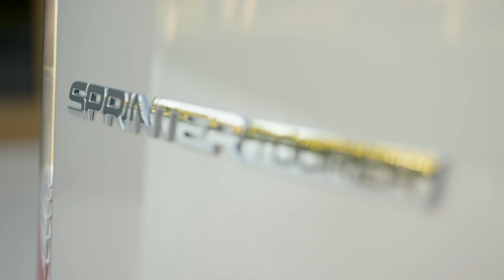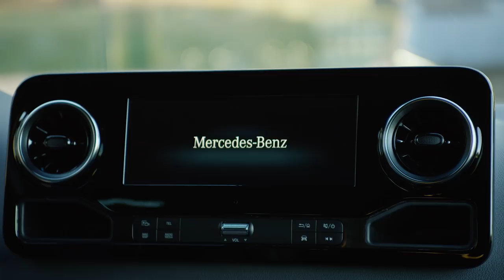2019 Mercedes Sprinter Tourer video debut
The technical highlights of the new Sprinter include two newly developed transmissions for front-wheel drive. The nine-speed automatic torque converter transmission is a first in the large van segment. The gear ranges are graduated to give an optimum balance between low consumption and agile handling. Other virtues include a low noise level and outstanding ride comfort. The new 6-speed manual transmission impresses with maximum gearshift comfort and no irritating vibrations of the shift lever.